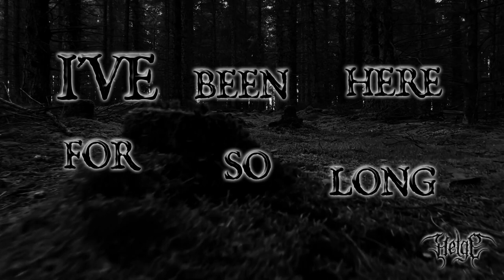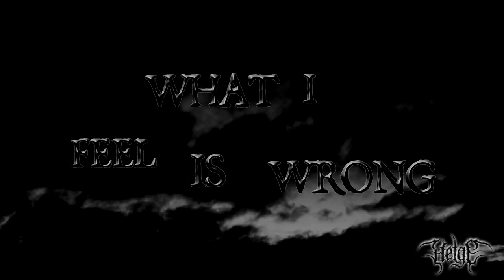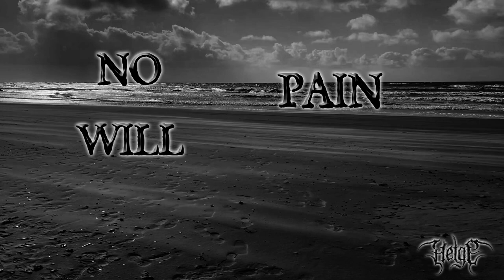HELGE - "DYING TO BECOME..." (OFFICIAL LYRIC VIDEO)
The second single  "Dying to Become..." from their upcoming album "Neuroplasticity"! March 4th "Neuroplasticity" will be released by Vendetta Records.

            ____HELGE____

   ____Vendetta Records ____

Music and lyrics by Helge Nørbygaard
Video made by Timm @thedanishmetalhead